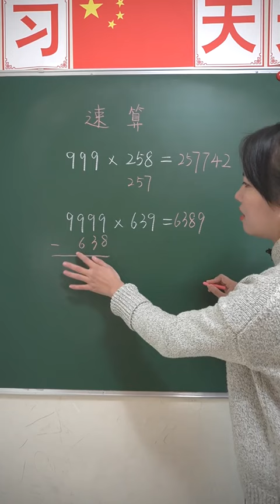速算：众9乘任意数，记住小技巧轻松搞掂~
如果你喜欢我的作品，别忘了点个「赞」「评论」并分享，让更多人看到我们视频，你的支持会让我走得更远，谢谢啦。